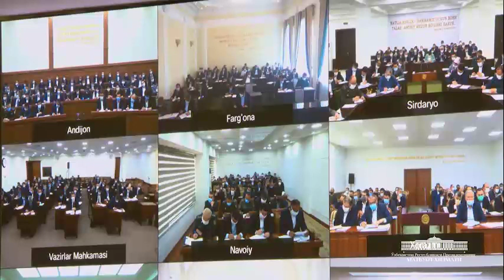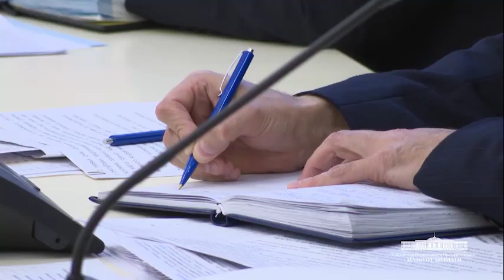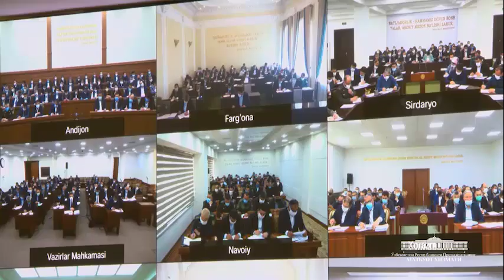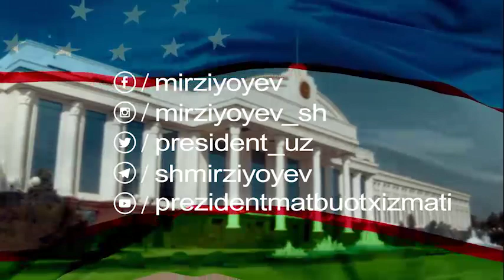ҲАММА КЎРСИН! Халққа жиддий мурожаатнома